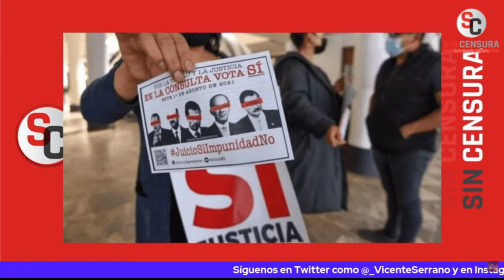ME GUSTARÍA QUE SE INVESTIGARA EL ORIGEN DE LA DEUDA PÚBLICA: ÁNGEL BALDERAS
Sigue con nosotros la cobertura especial sobre la jornada histórica de la ConsultaPopular para enjuiciar